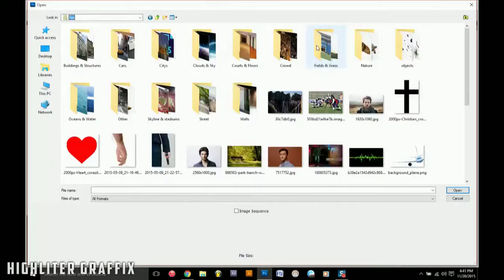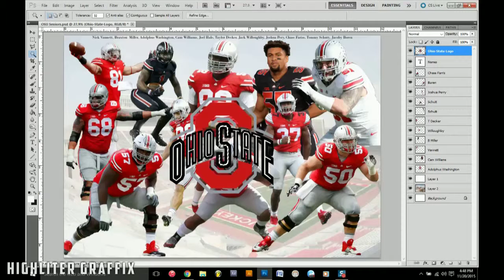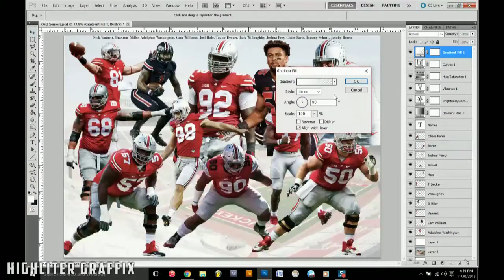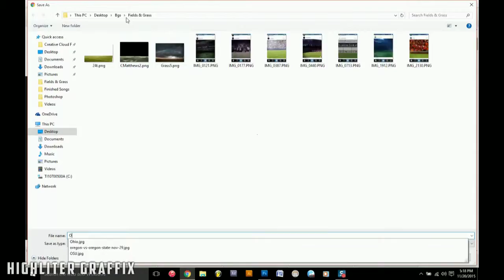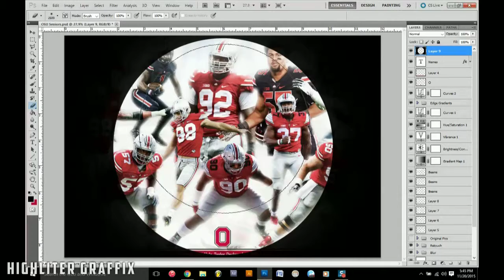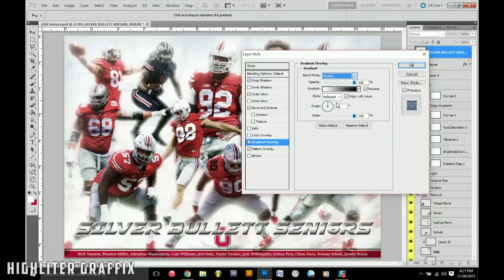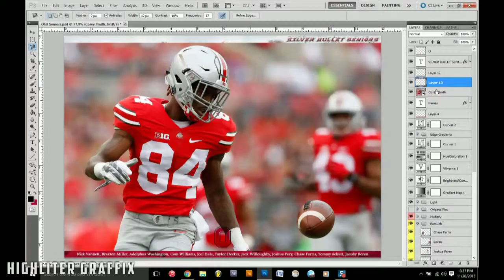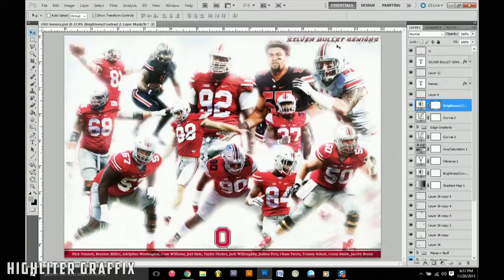Ohio State Football 2015 Seniors Photoshop Speed Art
Ohio State "The Buckeye Sen16rs" design including Nick Vannett, Braxton Miller, Adolphus Washington, Cam Williams, Joel Hale, Taylor Decker, Jack Willoughby, Joshua Perry, Chase Farris, Tommy Schutt, Corey Smith, & Jacoby Boren.

Total recording time - 2:01:44

Songs:
1. Truth - Tyler Smith
2. Mystery - Tyler Smith
3. No Title - MidNIGHT Panda
4. Return - MidNIGHT Panda